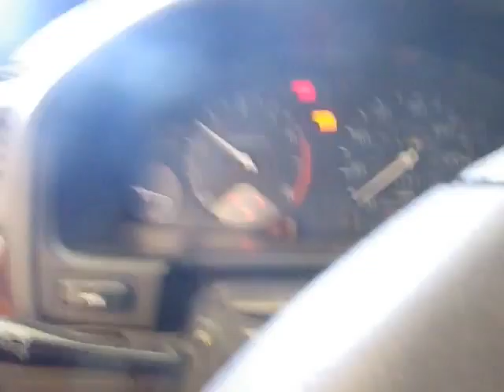BC3089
1997 CL 2.2 ENGINE